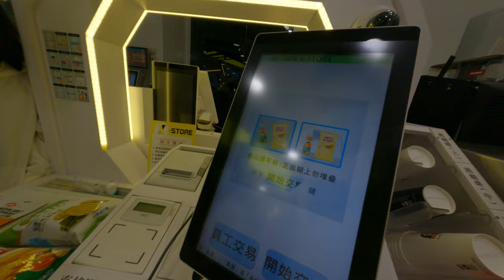7 Eleven智慧商店便是錯誤 商品無法辨識 2